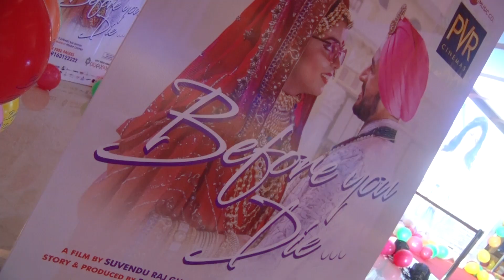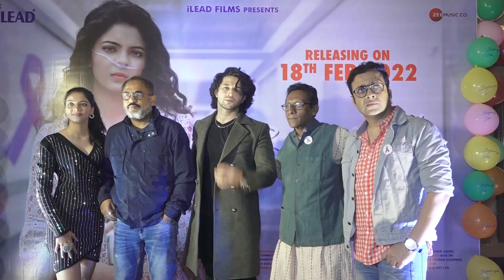Before You Die Premiere at PVR, Kolkata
iLEAD_Films’ first commercial Hindi movie, Before_You_Die, is all set to release on February 18 th 2022.
The first premiere of the movie was held at PVR, Mani Square, on the occasion of the World Cancer Day,
February 4 th 2022.